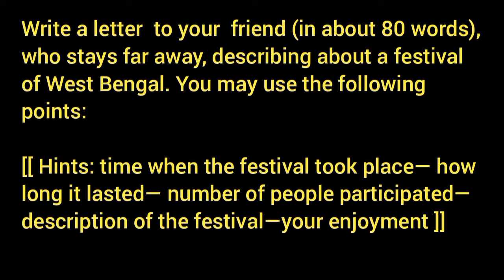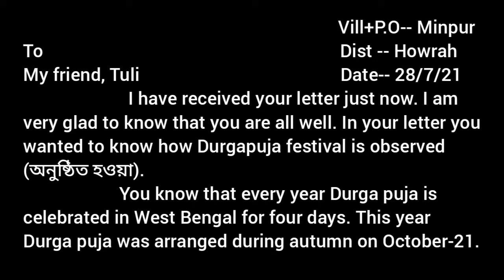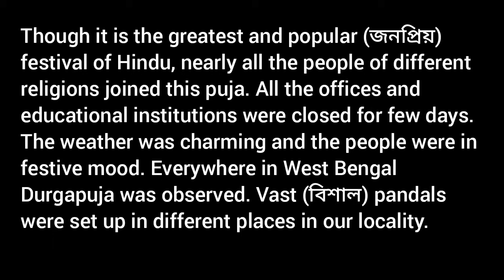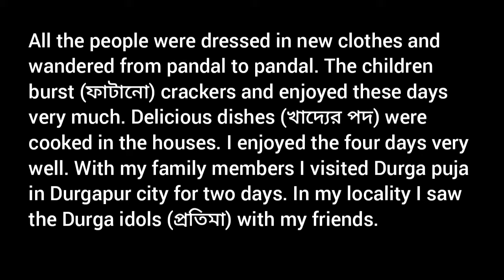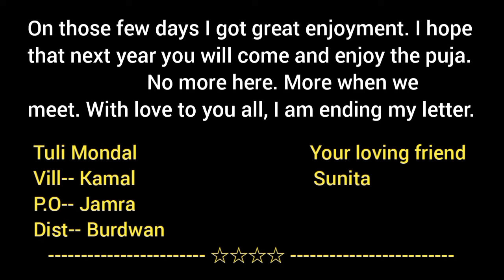Letter to your friend who stays far away, describing about your favourite festival in West Bengal.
Write a letter  to your  friend (in about 80 words), who stays far away, describing about a festival of West Bengal. You may use the following points: